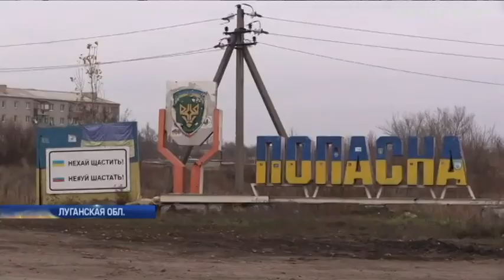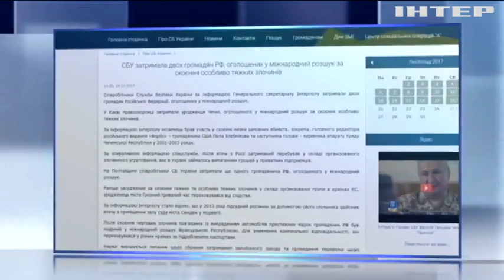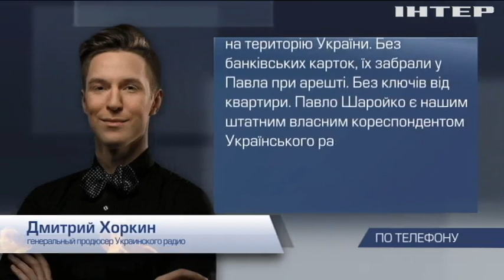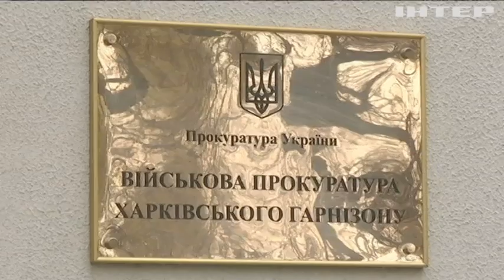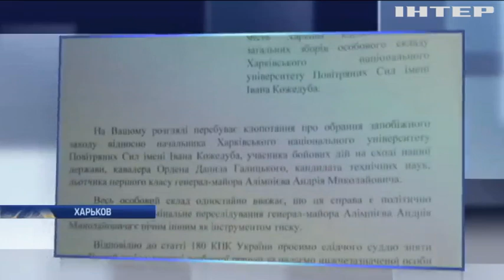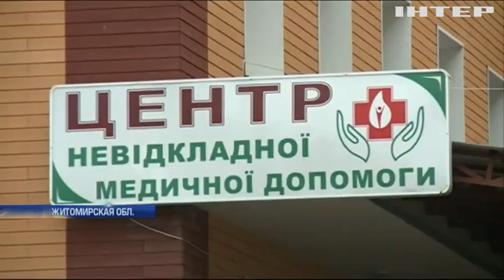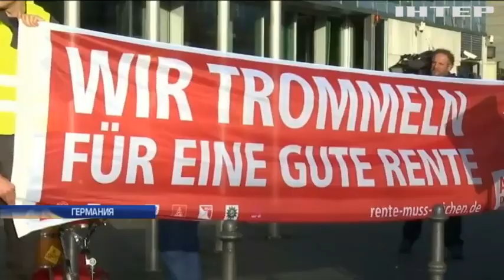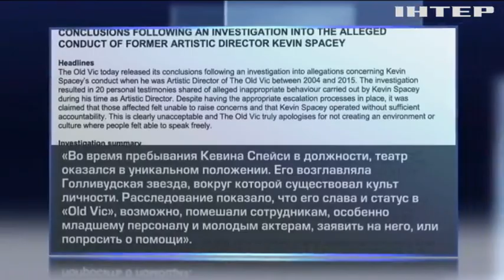Подробности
Смотрите в этом выпуске: Беспорядки в Одессе: полиция начала расследование по статье "хулиганство". На парковке в Одессе нашли автомобиль с оружием. В Харькове генерал-майора обвинили в растрате двух миллионов гривен.